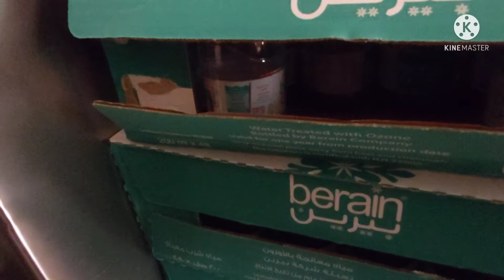Ada penampakan di belakang jendela dapur ⁉️@Muntamah Tkw Saudi Arabia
Penampakandibelakangjendeladapur#@Muntamah Tkw Saudi melihat ada penampakan di jendela dapur selamat menonto terima kasih